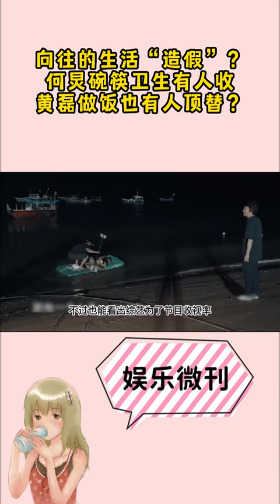向往的生活“造假”？何炅碗筷卫生有人收，黄磊做饭也有人顶替？